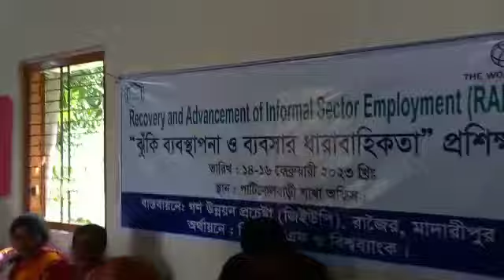ময়না ছলাৎ ছলাৎ করে (Ice Breaking Session on RMBC Training)